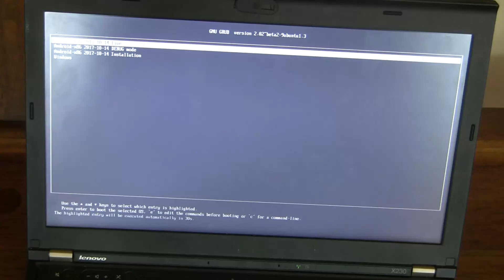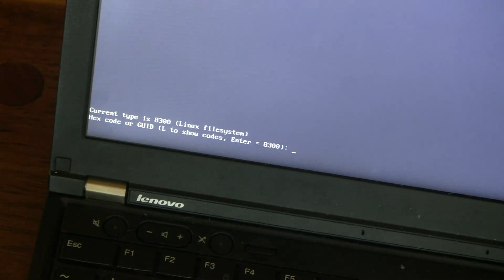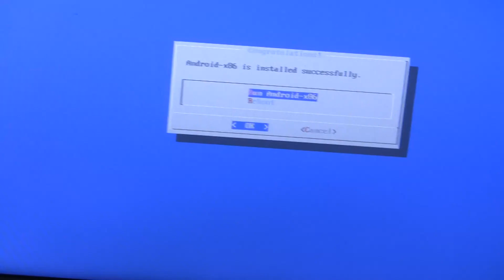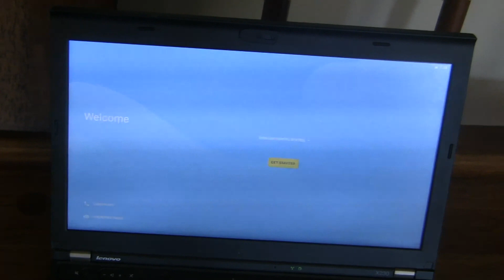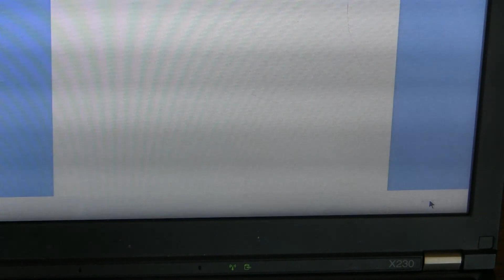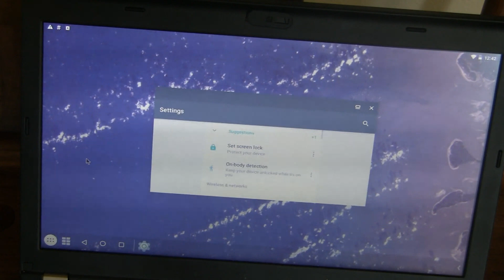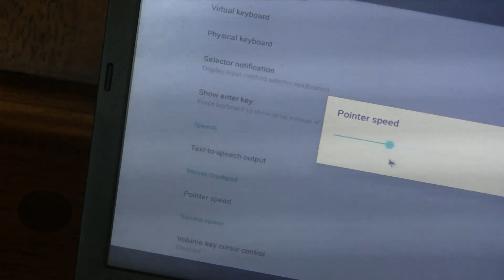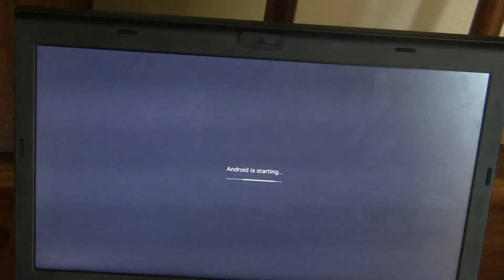How to install Bliss OS on Laptop or PC (UEFI)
I'll admit, Bliss isn't good when trying to use with a trackpad, but with a mouse or touchscreen, it's awesome. It's a good OS, I just wish their was more keyboard shortcuts.